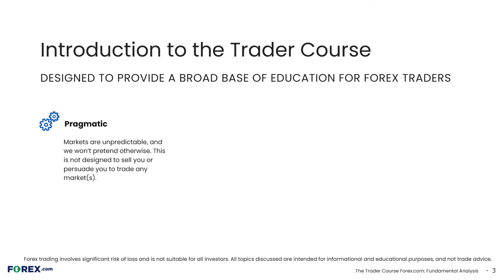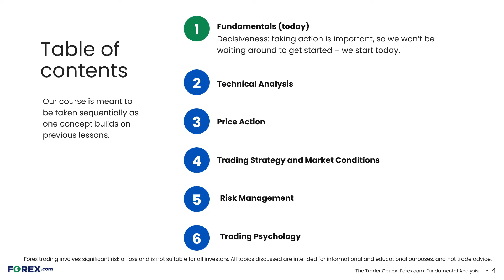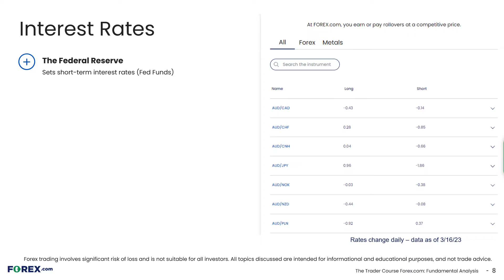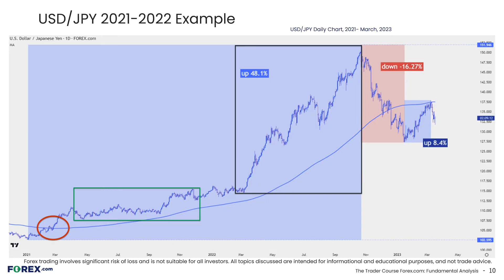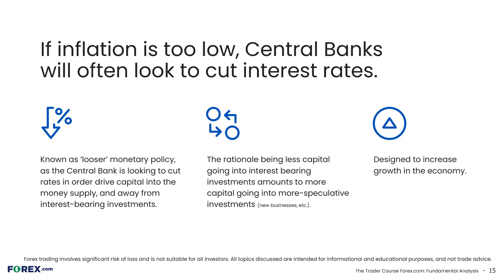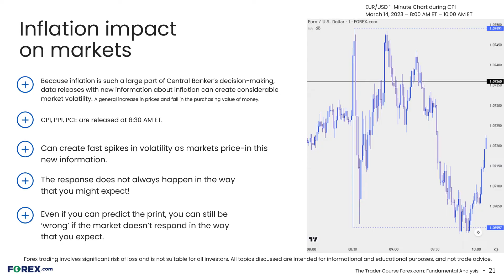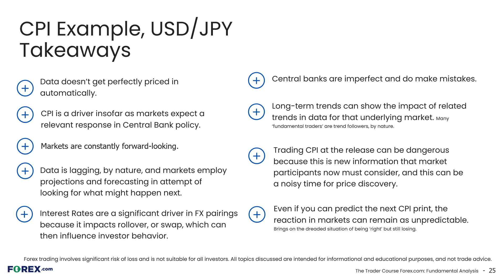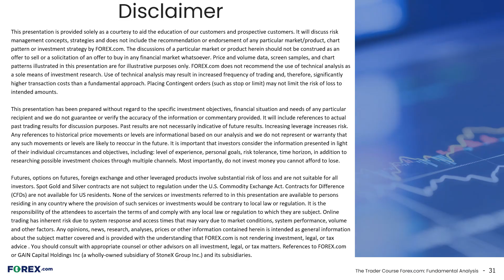The Trader Course Part 1: Fundamental Analysis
Welcome to the Trader Course, which covers the basics of trading and all the topics explained below. Here are the key Timestamps to get you started with this video and our course:

00:00 - Introduction
00:34 - Disclaimer
01:34 - Welcome to the Trader Course, the Lesson Plan
05:40 - Table of Contents, Topics Covered
11:34 - Why Risk Management Matters So Much
15:25 - Fundamental Analysis Overview, Introduction
19:40 - Interest Rates as a Focal Point
20:18 - Interest Rates Impact on Markets
24:36 - The Carry Trade
28:04 - USD/JPY 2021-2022 Carry Trade Example
32:52 - Central Banks Introduction
33:19 - Central Banks and Role in Modern Economies
35:44 - What are Central Banks Tracking & Reacting To?
38:46 - Central Bank response to higher inflation
40:55 - Central Banks response to lower inflation, slower growth
42:35 - Central Bank rate decisions
44:21 - Central Banks communication with markets, the public
45:16 - Inflation, introduction
45:41 - Inflation, defined
48:11 - Measuring inflation, inflation data and metrics
50:17 - Inflation impact on markets
52:14 - Inflation impact, example using USD/JPY
54:29 - Inflation impact, example using USD/JPY, cont.
56:24 - Inflation impact, example using USD/JPY, part 2
59:33 - Takeaways from USD/JPY example
1:04:03 - Employment Introduction
1:04:44 - Employment and its role with in economics
1:06:57 - Employment data
1:09:13 - Trading Employment data
1:10:42 - Trading employment data part 2, 'use the news'
1:12:28 - Outro disclaimer